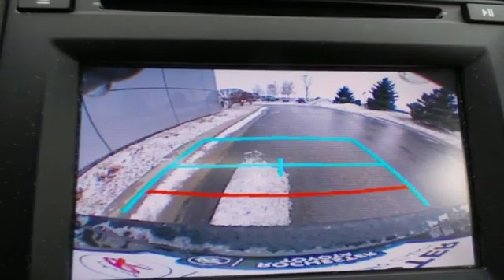Used 2017 Toyota Camry Rochester, MN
Year: 2017
Make: Toyota
Model: Camry
Trim: SE
Engine: 2.5L I4 SMPI DOHC
Transmission: 6-Speed Automatic
Color: Black
Interior: Black
Mileage: 47571
Stock #: X6278
VIN: 4T1BF1FK2HU400020
Recent Arrival! Camry SE Black FWD CARFAX One-Owner. Back Up Camera, Bluetooth, Hands Free, Portable Audio Connection, Toyota Entune, Touch Screen, Cruise Control, ABS brakes, Alloy wheels, CD player, Electronic Stability Control, Power driver seat, Remote keyless entry, Steering wheel mounted audio controls, Traction control, Variably intermittent wipers. 24/33 City/Highway MPGbrbrbrAwards:br * 2017 KBB.com 10 Best Sedans Under $25,000 * 2017 KBB.com 10 Most Comfortable Cars Under $30,000 * 2017 KBB.com Best Resale Value Awards * 2017 KBB.com 10 Most Awarded Brands Stop by, call, or email us today at Rochester Toyota. We look forward to earning your business.

Address:
4365 Canal Place Southeast